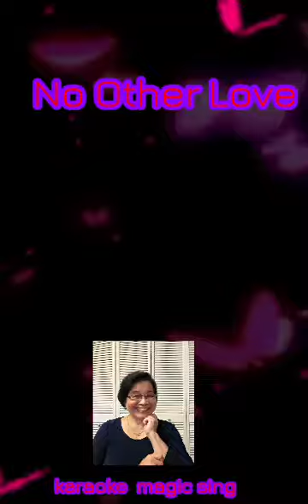No Other Love